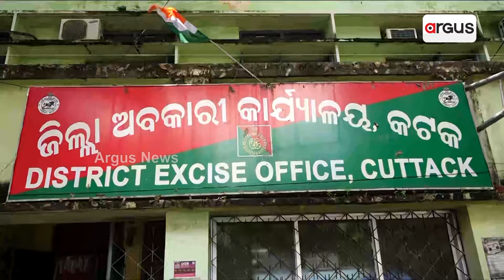ବେଆଇନ ନିଶା କାରବାର ଉପରେ ଲାଗିବ ରୋକ୍ || Illegal Liquor || Cuttack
କଟକରେ ବେଆଇନ ନିଶା କାରବାର ଉପରେ ଲାଗିବ ରୋକ୍ । ଗତ ୮ ମାସ ମଧ୍ୟରେ ୮ କୋଟି ମୂଲ୍ୟର ବେଆଇନ ନିଶାଦ୍ରବ୍ୟ ଜବତ । ନିଶା କାରବାର ଉପରେ ରୋକ୍ ଲଗାଇବାକୁ ଅବକାରୀ ବିଭାଗର ମାଷ୍ଟର ପ୍ଲାନ । ବିଷାକ୍ତ ମଦ ଜିଲ୍ଲା ବାହାରକୁ ଚାଲାଣ ହେଉଥିବା ଅଭିଯୋଗ ।